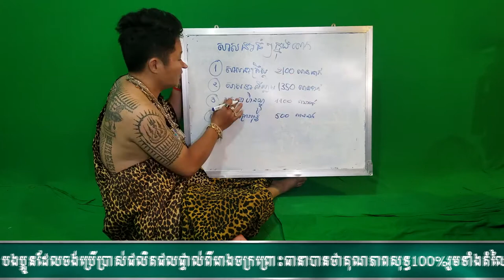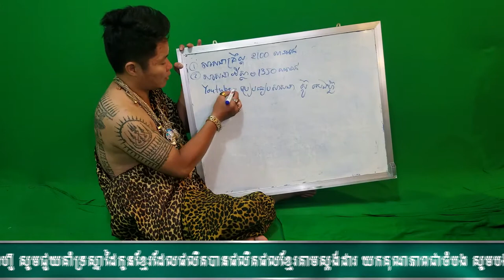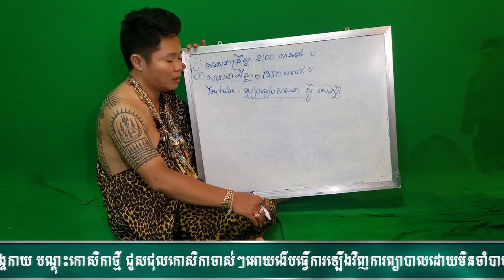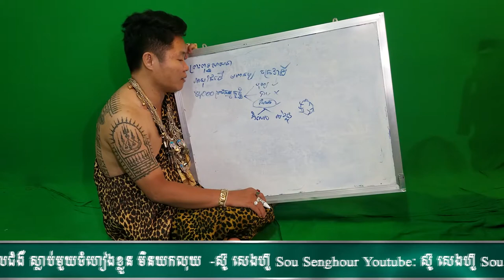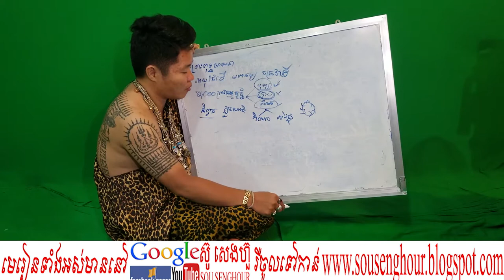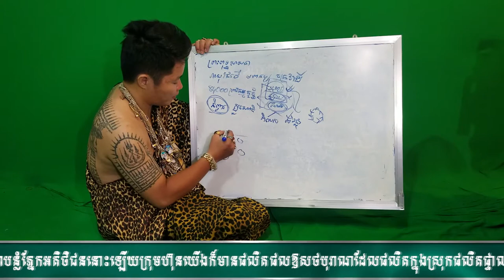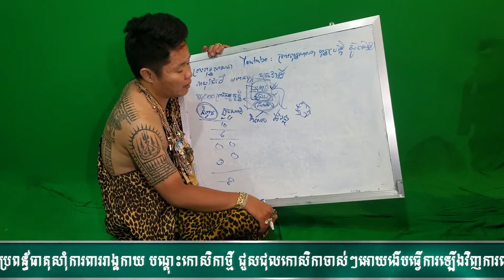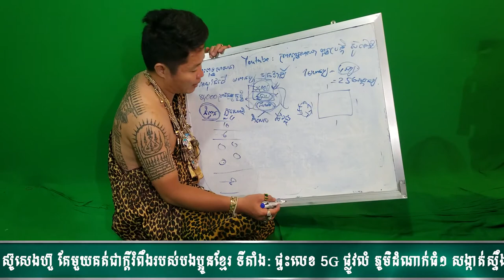10 សាសនាធំៗ ក្នុងលោក វេជ្ជសាស្រ្តបូរាណ ចំណេះដឹងសុខភាព អាហារបំប៉ន ក្បួនតម្រា ផលិតឱសថបូរាណ ថ្នាំខ្មែ